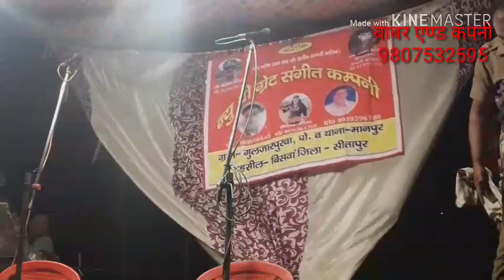भाग 6 दौलत की जंग गंगा बनी डाकू उर्फ डाकू ज्वाला सिंह की नौटंकी बहुत ही धमाकेदार प्रस्तुति।